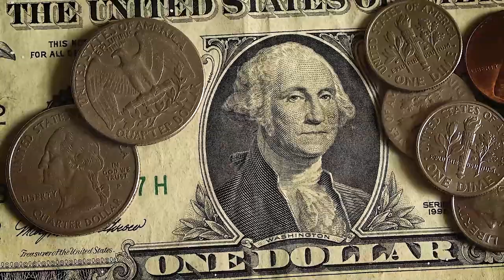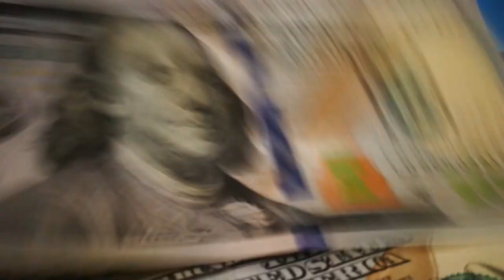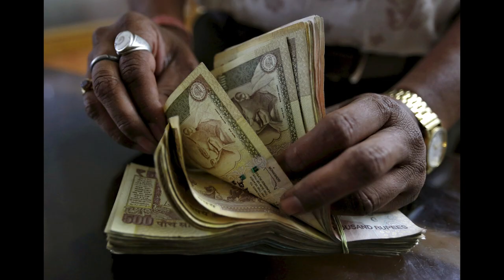Old Money vs New Money Style: 5 Secret Behaviors Change EVERYTHING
Old Money vs New Money

Have you ever thought " what's the real deal when it comes to oldmoney versus newmoney?" Stick with me till the end of this video to find out because there's more to old vs New than meets the eye.
On oldmoneyaesthetic today, you'll see the difference between both. Sure, you've heard folks yap about it; but do you know that over 70% of billionaires are new money, and just 30% inherit? Yeah.
So you're at this fancy party observing mingling guests, right? There's classy old-money dudes on one side and recent success sparkles on the other. But how can you tell who's who? By the time we wrap it up, you'll be able to spot the difference between the old and the new like a pro.

(🤵‍♂️Essential insights every modern gentleman should know.)